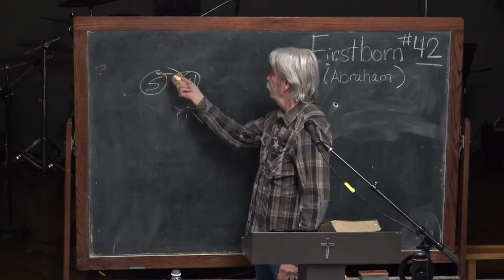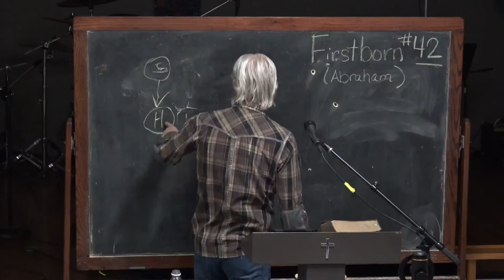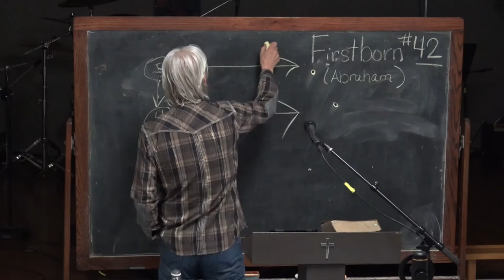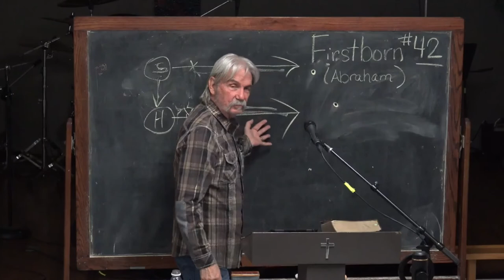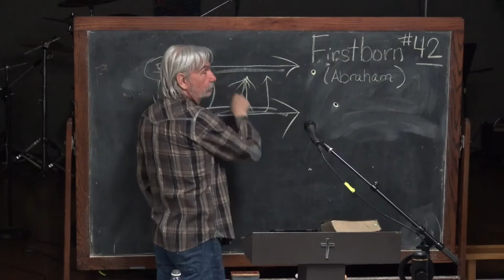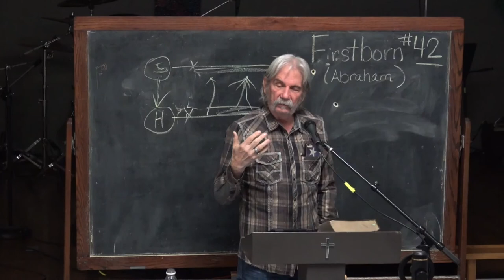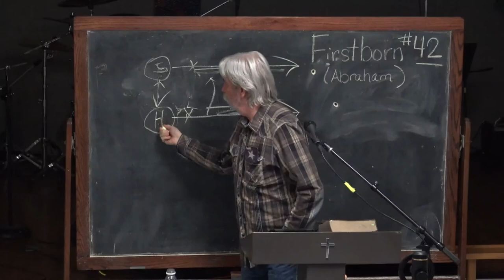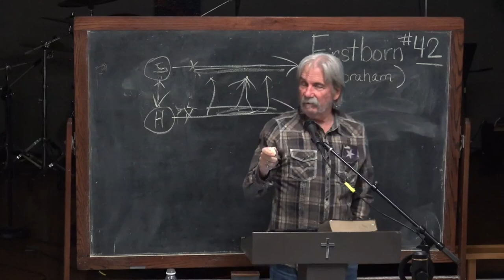42 There Will Be A Future Result To Sarah's Actions